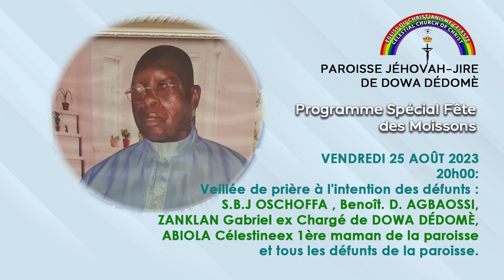Fête des moissons à la paroisse Jéhovah Jireh de dowa dédomè ( 27Aout 2023)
Dimanche 27 Août 2023, fête des moissons à la paroisse Jéhovah Jireh de dowa dédomè